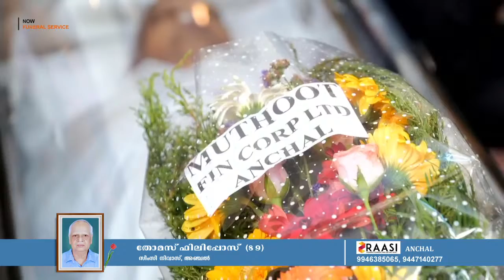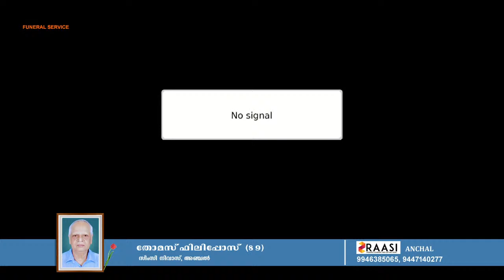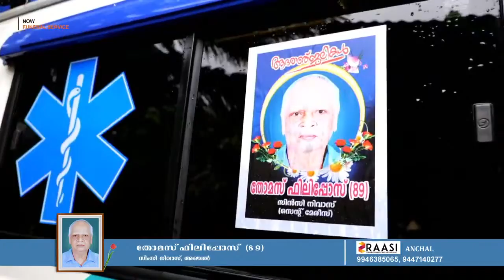THOMAS PHILIPOSE (89) | FUNERAL SERVICE | 14.11.2021 | RAASI WEDDING COMPANY 9946385065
Do not try to upload my videos without our permission under any circumstances.